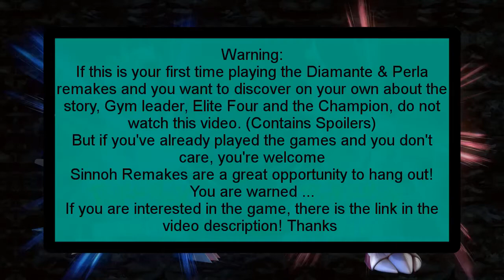Pokémon Brillant Diamond - Title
Pokémon Brilliant Diamond is the second paired Generation VIII games that are enhanced remakes of the fourth-generation titles Pokémon Diamond and Pearl. The games will be released on the Nintendo Switch.
The games were announced worldwide on the 25th Anniversary of the release of Pokémon Red and Green on February 27, 2021 at 12 am JST through Pokémon Presents.

Developed by ILCA,Inc.